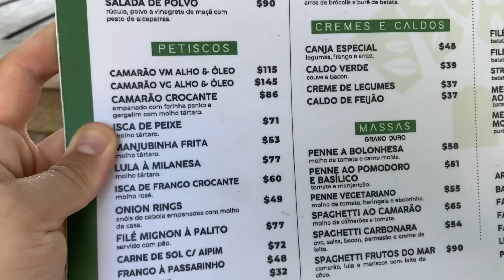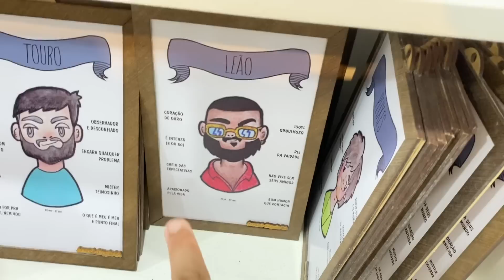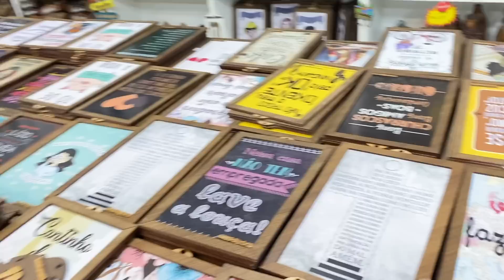SAÍMOS de TRANCOSO e FOMOS para ARRAIAL D'AJUDA - Henrique Buttler